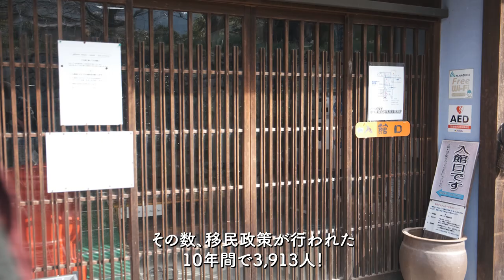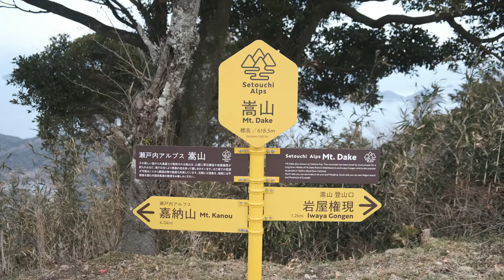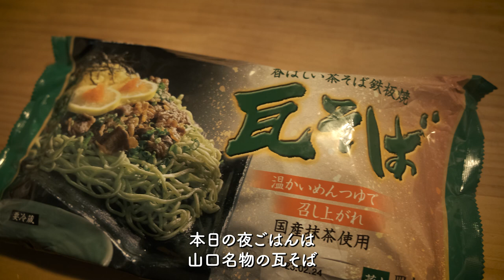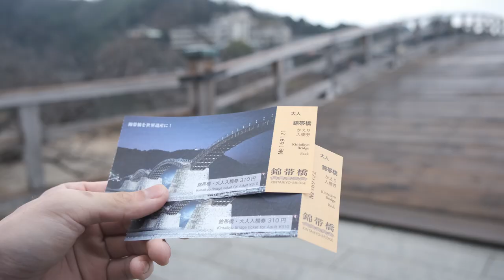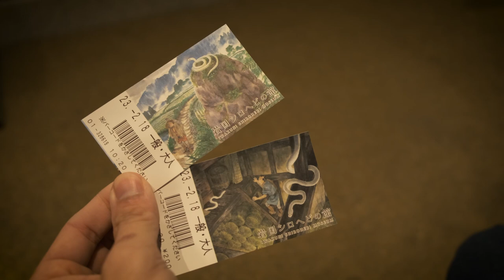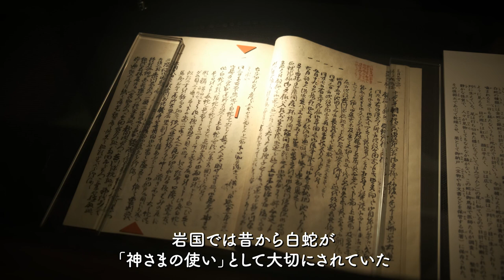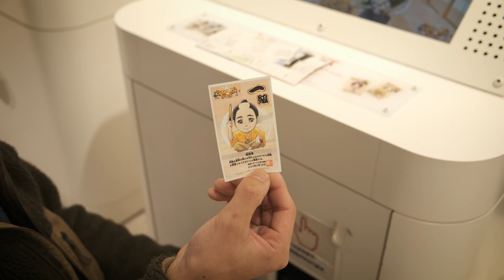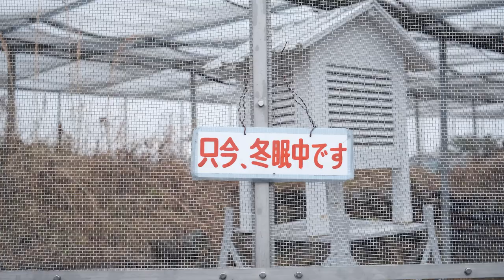【車中泊】春を感じたくて"瀬戸内のハワイ"へ行ってきました 。山口の車中飯は"あれ"で決まり。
現在５ヶ月目、山口県を旅しています。

九州１周を終えて、今回は記念すべき本州１本目！

軽自動車で暮らす夫婦の、のんびり車中泊旅。

【動画の目次】
00:00 オープニング
00:21 ハワイ移民資料館
03:44 嵩山展望台
05:54【昼ごはん】たけのこご飯と味噌汁
08:34 真宮島
10:21 今年初のお花見
12:31【夜ごはん】山口名物・瓦そば
15:04 岩国錦帯橋
17:21 鵜を愛でる
18:44 シロヘビの館
20:36 岩国シロヘビ神社

・嵩山展望台

・小積の河津桜

・岩国白蛇神社

私たちは軽バンで生活しながら、日本全国を旅する夫婦です。
家と仕事を手放して、ゼロから始めた新生活。

現在５ヶ月目(2023. 2月現在)で、九州⇛中国・四国地方に突入。

車中飯や珈琲など、車内の生活の模様をお届けする車中泊vlog。
旅先では街歩き・本屋＆カフェ・自然の風景などを楽しみます。